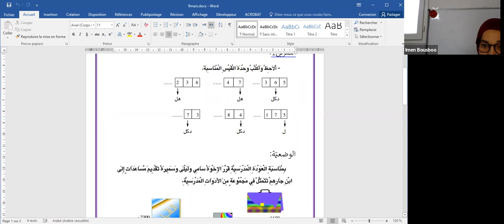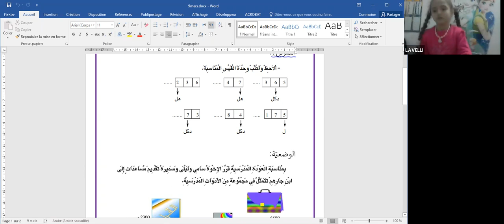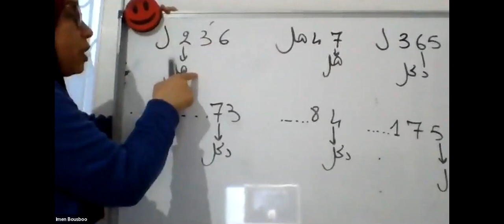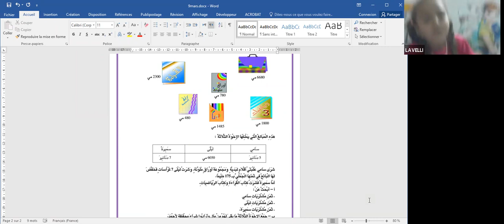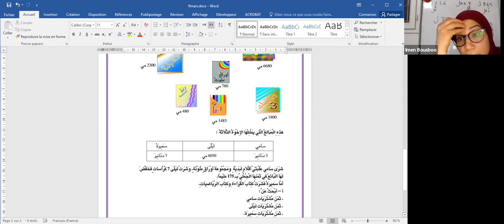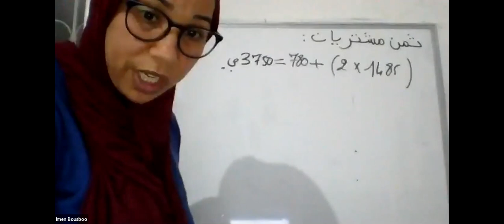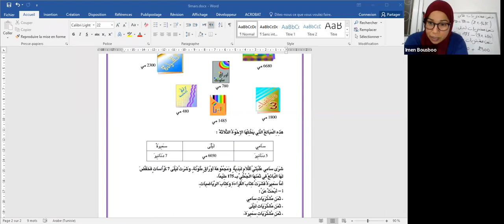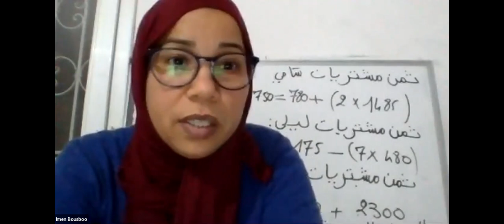ثالثة دعم رياضيات 9 3 2021